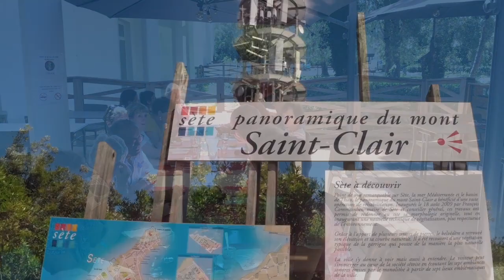Les amis d'Irène en Camargue